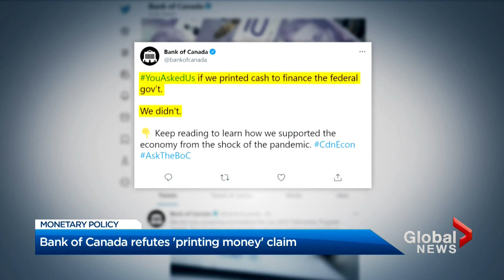Canada “likely” to experience economic downturn, possible recession, expert says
Canada’s second quarter Gross Domestic Product (GDP) grew at an annual rate of 3.3 per cent, bringing with it both good and bad news. The positive aspect was that it expanded — but not as much as the street expected, and likely dipped into negative territory in July.

“It’s definitely not a good sign for Canada’s economy at large and it was to be expected. I think there were some hopeful analysts that thought it would exceed that 3.3 per cent mark, but it just didn’t hit it and in fact, it is likely to go into contraction now,” said Brett Chang, co-host of The Peak Daily.

“It’s likely we’re going to experience some sort of economic downturn, maybe even a recession — now it’s just a matter of how deep or severe this recession will be,” Chang adds.

For more top business and tech news, visit The Peak Daily